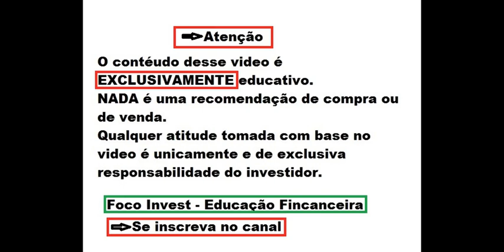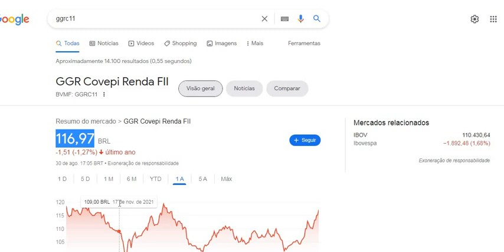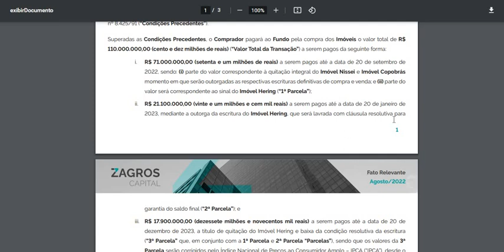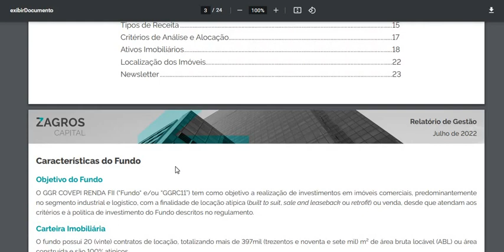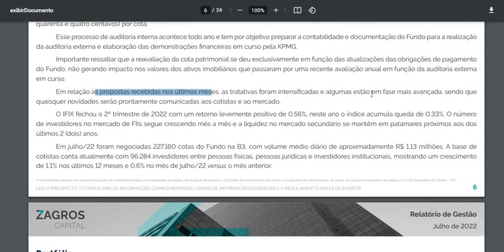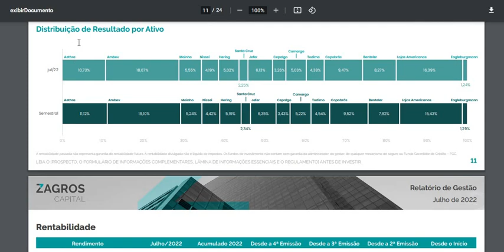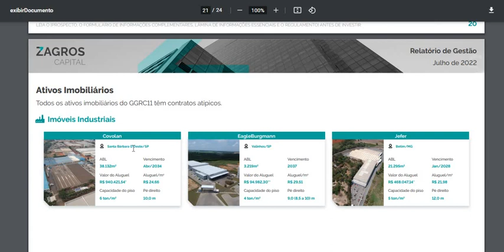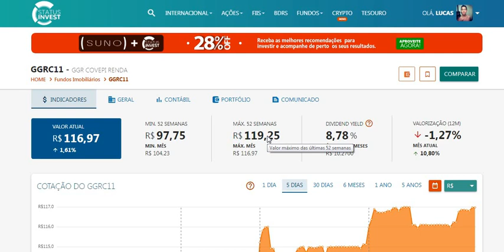GGRC11 ESTÁ BARATO ! ANÁLISE COMPLETA RELATÓRIO E FATO RELEVANTE ! PODE VIR SURPRESA EM DIVIDENDOS !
Quer saber mais me conte nos comentários.
Ficou duvidas ?